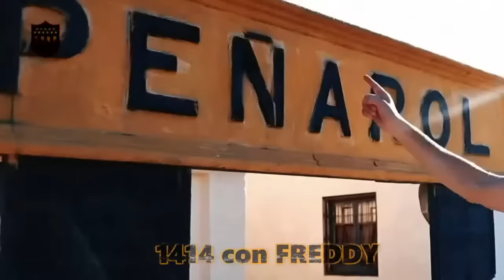PEÑAROL : Aké Arnaud Loba EL NUEVO JUGADOR DE PEÑAROL